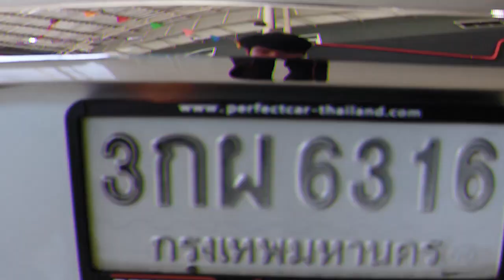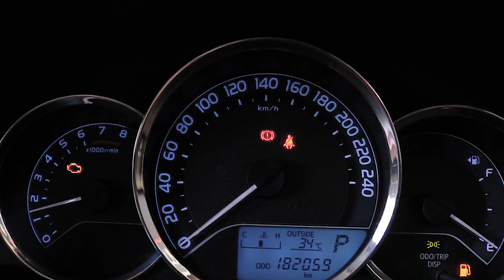รถมือสอง Toyota Altis 1.6 G 2014 ราคาถูก ผ่อนสบาย By Perfect car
เรามีรถอีกมากกว่า 200 คัน ให้เลือกชม

รุ่นรถ : TOYOTA ALTIS 1.6 G AT ปี 2014

สี: เทา เกียร์: อัตโนมัติ ปี: 2014

ออกรถเพียง 1,000 บาท - จบเลย
ฟรี❗ เปลี่ยนถ่ายน้ำมันเครื่องใหม่
ฟรี❗ ขัดเคลือบสี
ฟรี❗ ล้อแม็ก+ยางใหม่ (*เฉพาะรุ่น)
ฟรี❗ ชุดแต่งรอบคัน สเกิตร์ สปอยเลอร์ (*เฉพาะรุ่น)
ฟรี❗ WSmart บริการช่วยเหลือฉุกเฉิน 24 ชม. ทั่วประเทศ 1 ปี

Brand : TOYOTA Year : 2014 ทะเบียน : 3กผ 6316

Model : ALTIS Color : เทา
Grade : 1.6 G
Engine : 1600 cc. Type : เบนซิน
Gear : AUTO
Mileage (เลขไมล์) : 182,xxx Km.
Accessories : ล้อแม็ก,เบาะหนัง,กระจกปรับพับไฟฟ้า,พวงมาลัยมัลติฟังก์ชั่น

ประวัติข้อมูลรถ : ตัวรถไม่มีอุบัติเหตุ หรือน้ำท่วม
ยอดจัดไฟแนนซ์ : 417,000 บ.
เงินดาวน์ : ฟรีเงินดาวน์

ดอกเบี้ยปกติ

ผ่อน 72 เดือน : 7,277 บาท (สำหรับลูกค้าที่มีเครดิตดี)

ดอกเบี้ยเเถมประกัน

ผ่อน 72 เดือน : 7,808 บาท

*มีเรทดอกเบี้ยพิเศษสำหรับลูกค้าที่มีเครดิตดี

Perfect Warranty : รับประกันเครื่องยนต์ และ เกียร์ 1 ปี หรือ 10,000 Km.(รถยุโรป  3เดือน)